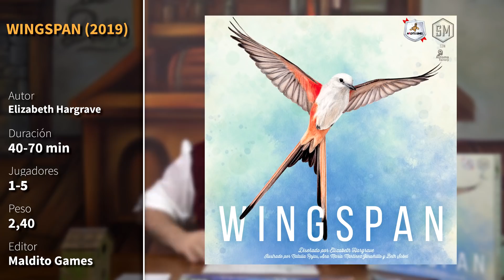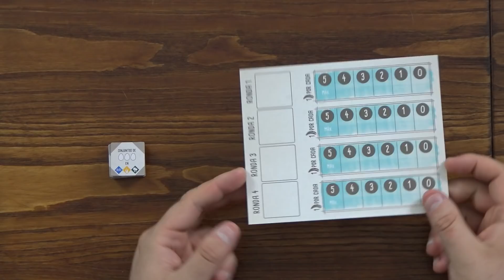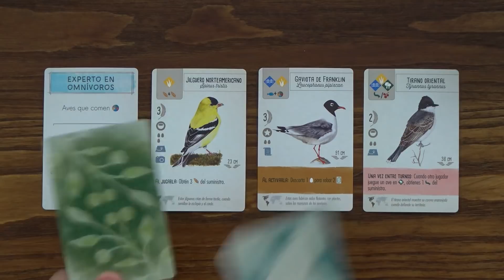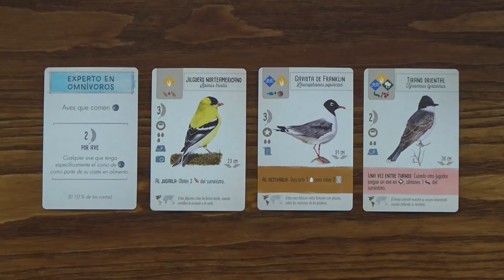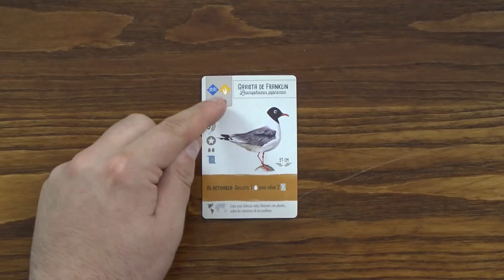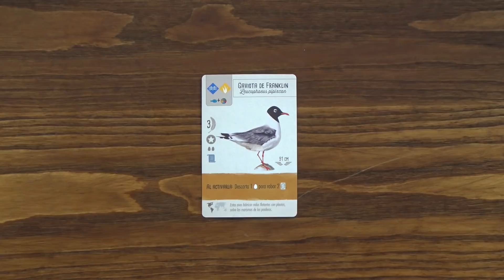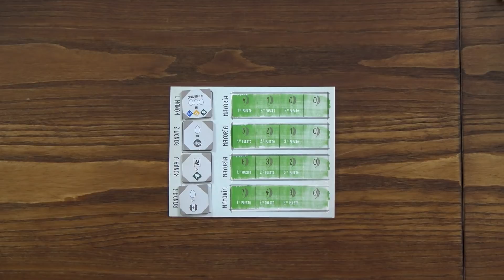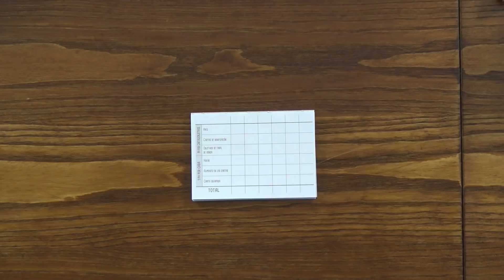Cómo Jugar a Wingspan + Breve Opinión | Tutorial para Aprender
Hoy vengo a enseñaros cómo jugar a WINGSPAN, un juego de mesa bastante SENCILLO al que debemos darle un par de vueltas para aprender a jugar al 100%

Si queréis comprar juegos de mesa y apoyar al canal podéis hacerlo

Hoy vengo a traeros algo un poco diferente al canal, un tutorial sobre cómo jugar a Wingspan, ese juego de mesa que me ha traído loco durante estas últimas semanas. Espero que disfrutéis del Tutorial y de la Opinión tanto como he disfrutado yo grabándolo.

Mi Stream (De Lunes a Viernes de 20:30 a 1:30 y sábados y domingos puede que también)